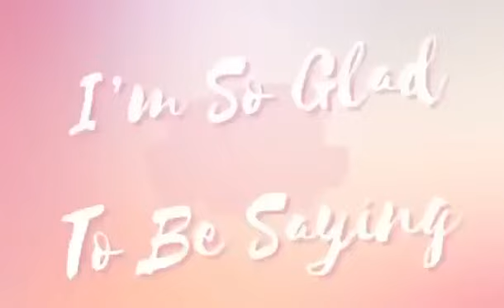Thank you mayor & monay girl